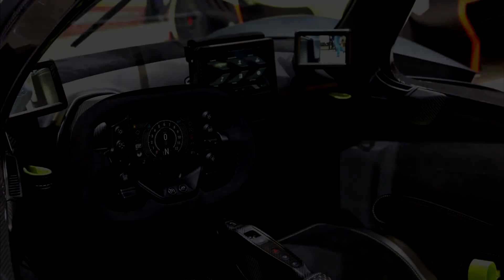top 10 most expensive cars in the world 2020